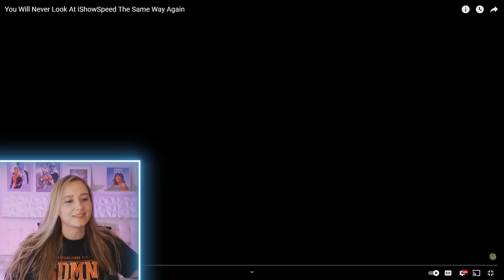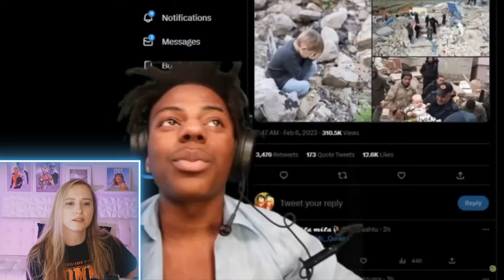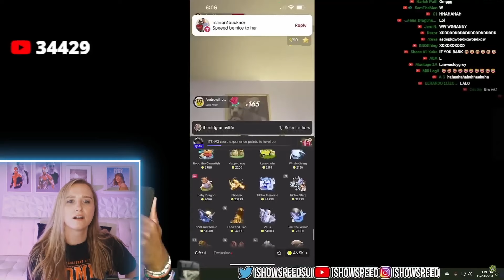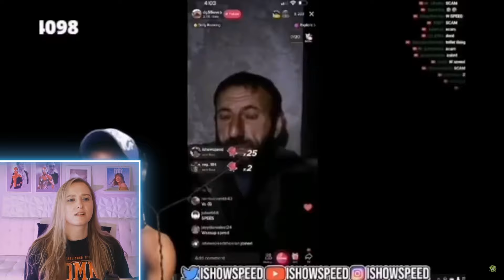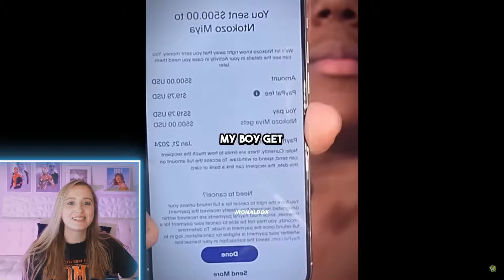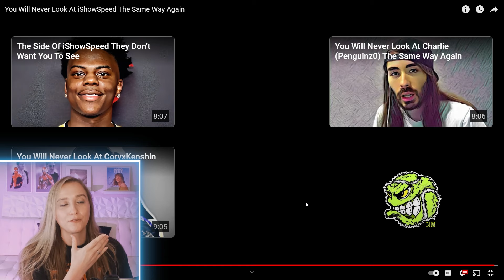Reaction to You Will Never Look At iShowSpeed The Same Way Again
My name is itsbluereacts and i - REACT! You’ll see all kinds of UK youtubers on my channel like the sidemen, beta squad and all their funny friends. I’m always answering comments & love chatting with my community, TBC!